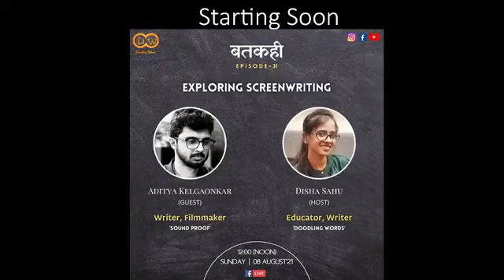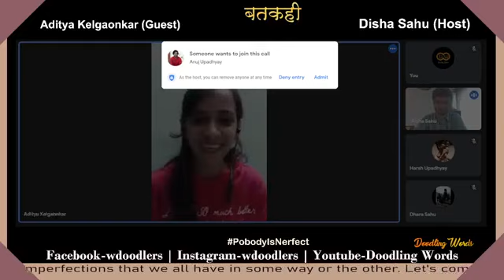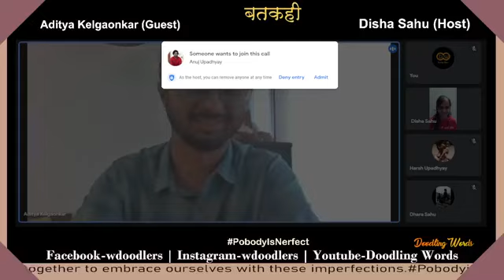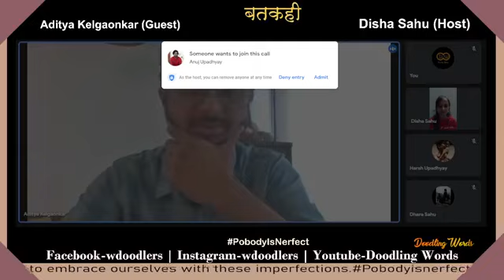Batkahi Ep 31 | Aditya kelgaonkar | DW Online talk show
Aditya Kelgaonkar is a Writer, Director, and a Cinematographer. In a career of more than a decade in the film industry, he has worked in various capacities on projects varying from feature films, Ads. films (TVCs), documentaries, plays, short films, and international TV shows.

His short film 'Sound Proof' (2018) starring Soha Ali Khan and Vinay Pathak premiered at New York Indian Film Festival. It won the award for the Best Film in 3 festivals - International Documentary and Short film festival in Kerala, Ottawa Indian Film Festival, and Bay Area South Asian Film Festival. It also received an honorable mention in Asia South-East short film festival in Cambodia and was awarded for the Best Actor in Indian film festival Cincinnati. The film traveled to 17 festivals so far and has got awarded 5.

Aditya has worked on several critically acclaimed projects (in various capacities) including the multiple award-winning documentaries 'Gulabi Gang' (Chief AD) and the magnum opus 'Jodha Akbar' (Assistant DoP). He was the Associate Director of the film 'Mantra' starring Rajat Kapoor, and Kalki Koechlin which is on Netflix.

About Host:

Disha Sahu, an educator by profession is also a writer, painter, and member of Doodling Words.